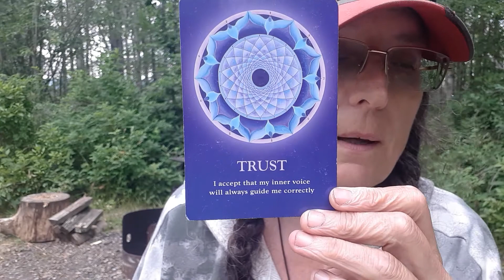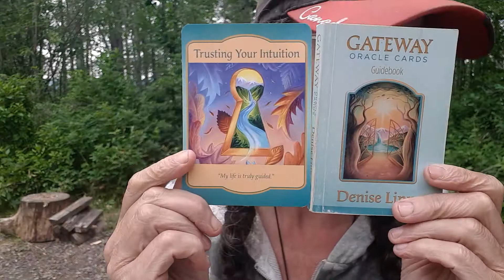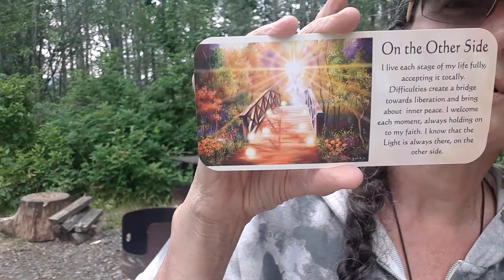CHITCHAT with TINABOBINA and Card Reading ... Mastering ourselves!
Channeling from my higherself and utilizing   Oracle  cards to help the Collective move forward ..take what resonates and leave the rest ..this is tools to help please use Discernment! Namaste! Universe  so loves you!

People  I follow Patrizia1111 card reader
Highly intuitive reader

meditations and online courses! you want to change yourself on a soul level